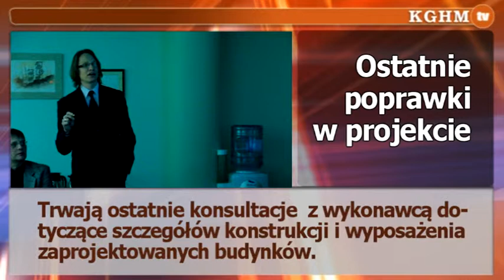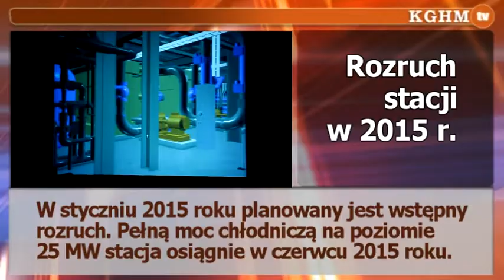2014 02 05 Centralna klimatyzacja przy R-XI